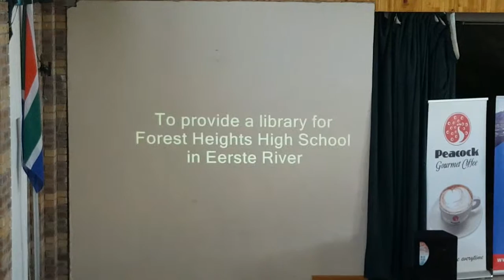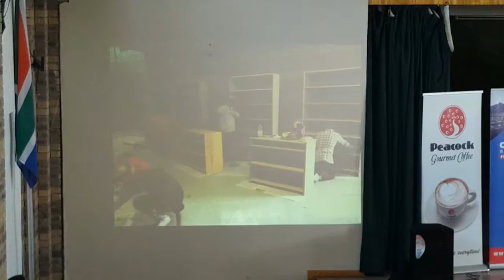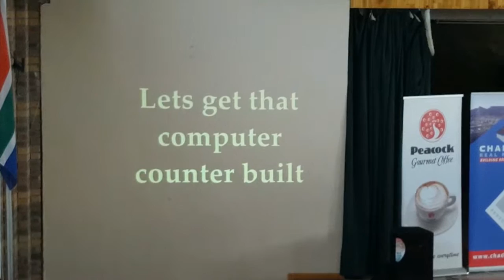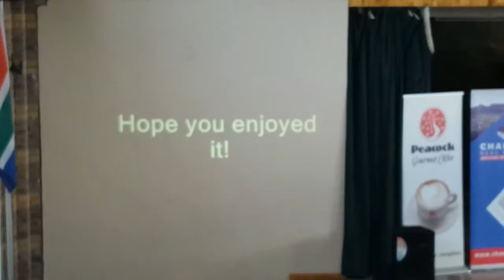Handing over of the project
We are a group students from the University of the Western Cape and have been tasked with a project aimed at giving back to the community.

This video was taken on the day of the handing over of the Library Research Centre on the 6 May 2016.